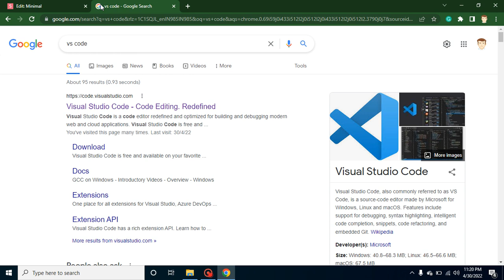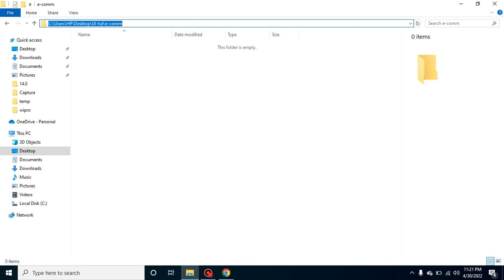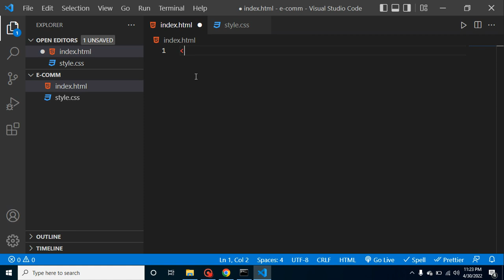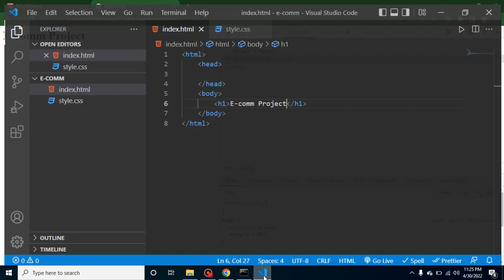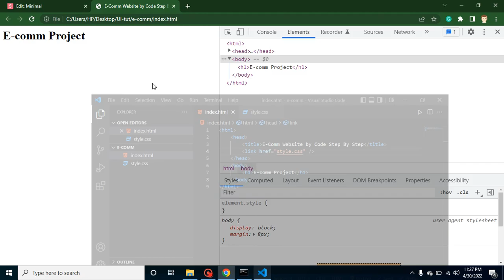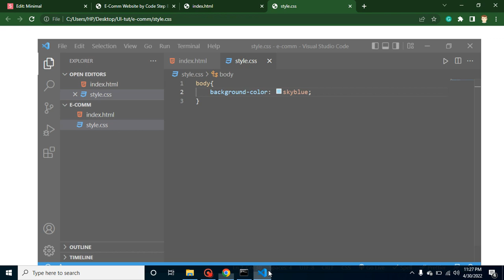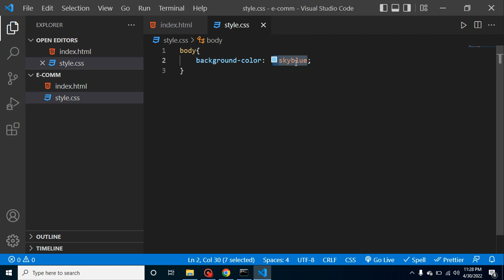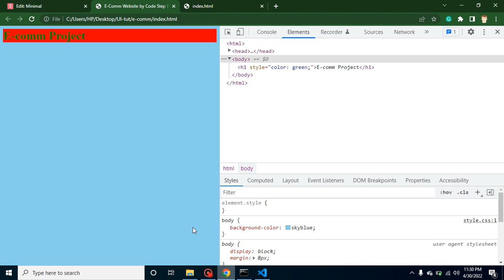HTML CSS Project in Hindi #2 Project Setup - html and css full project for beginners in Hindi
Here we will setup our project and i will tell you how to make html and css file and link them . We also dicusss some important interview questions related to html and css also. Project and video made by anil Sidhu in Hindi

Need A editor
Create HTML file
Create CSS file
Link CSS file with HTML file
Write A simple Code
3 Interview Questions